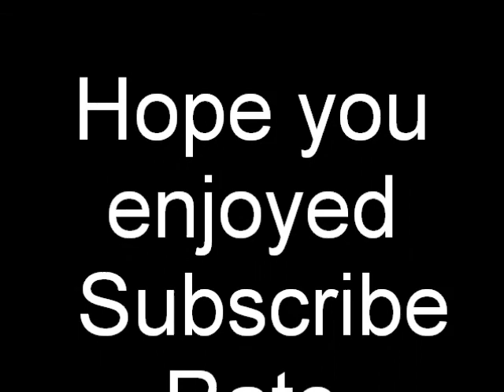Bow Wow Girlfriend Remake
girl version hope you like it